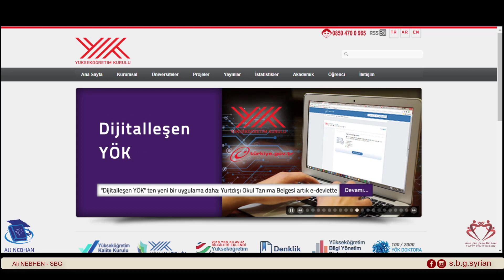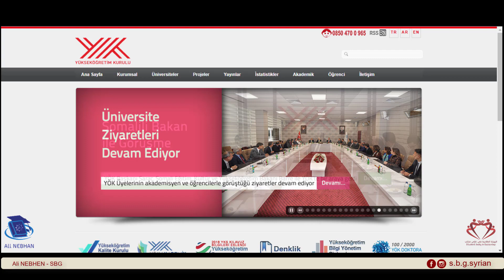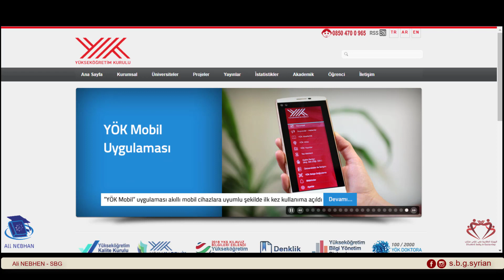ملاحظة حول شروط التقديم للجامعات التركية !!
An educational channel that containes videos about studying in Turkey Introduced ‎to you by the economist Ali Nebhen
A researcher in the field of university education at Turkey
Tasks :‎
‎● Responsible of the university section at the site of free moroccan education ‎
‎● Responsible and founder of initiative “houlmouna” for helping syrian students ‎
‎● Founder of initiative “toumouh” for helping refugees at Turkey ‎
‎ ● A researcher and a university journalist at the education support team‎

Programs :‎
‎○ Presenter of the weekly program university narrations‎
‎○ Presenter of the program your way to the turkish universities‎

للاستفسارات والاسئلة‎ :‎
‎#‎جامعات_تركيا طلاب_اجانب سات يوس‎Yös SAT‎